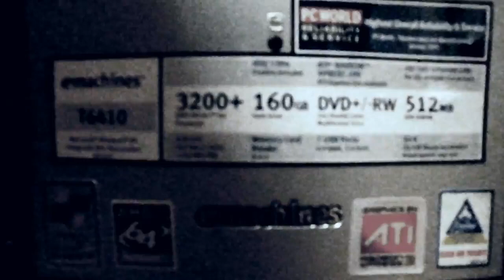Desktop Destruction! (2012)